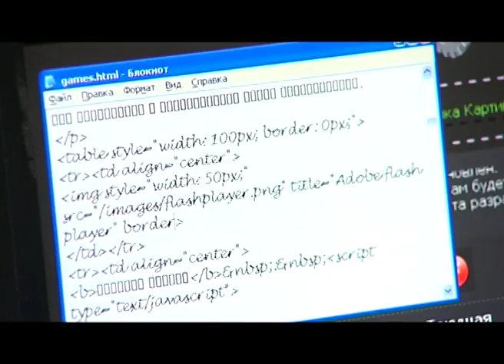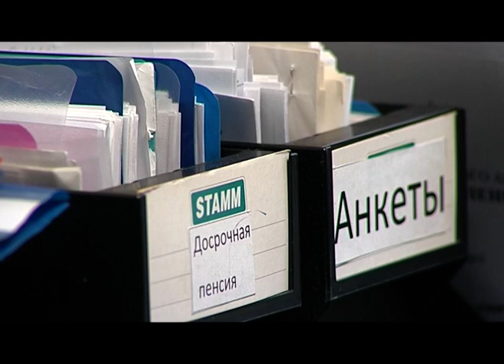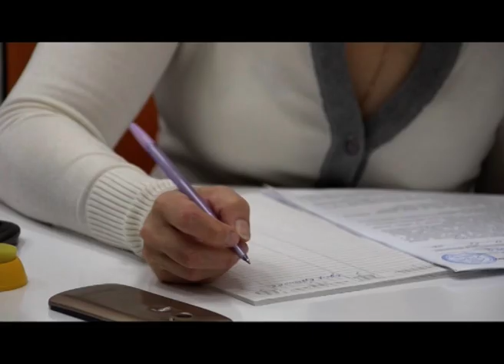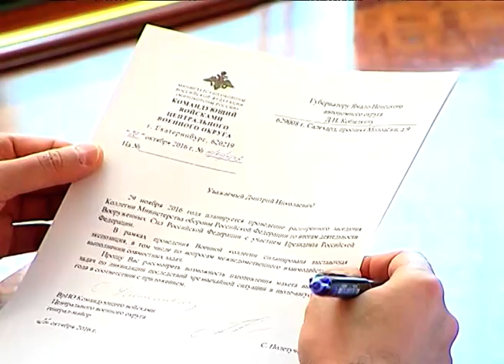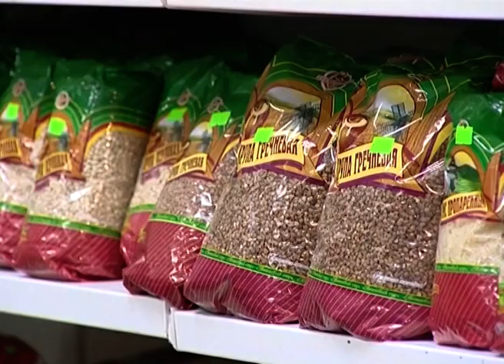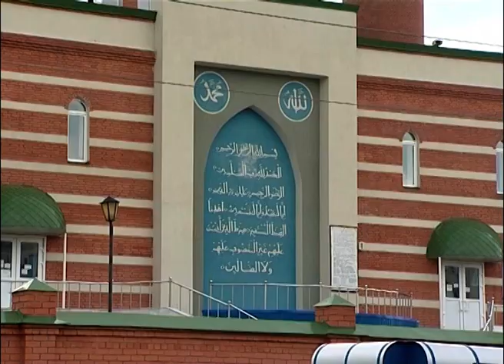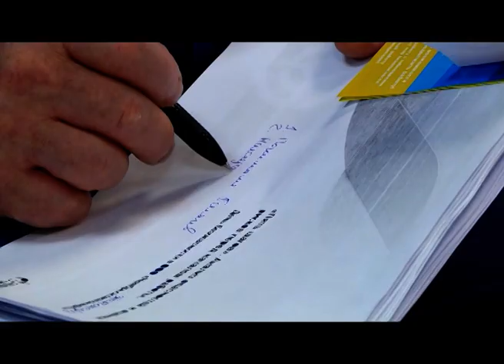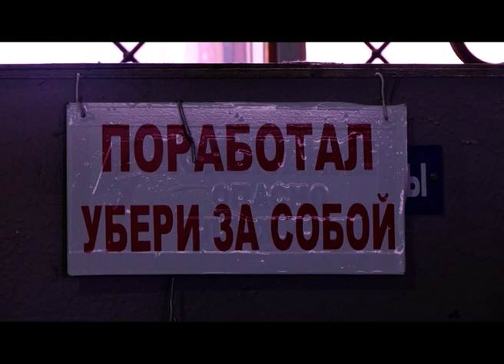28.10.2016 Новости Нашего Города г.Ноябрьск